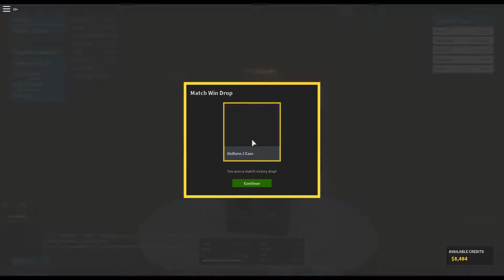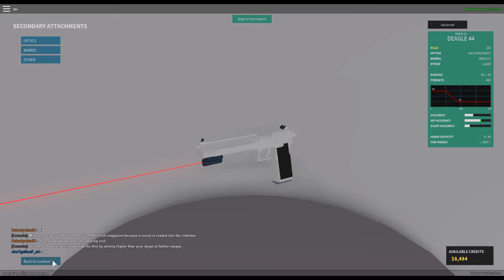Phantom Forces Dunes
Hey Guys, phantom forces came out with 2 new maps, and one of those maps is Dunes.